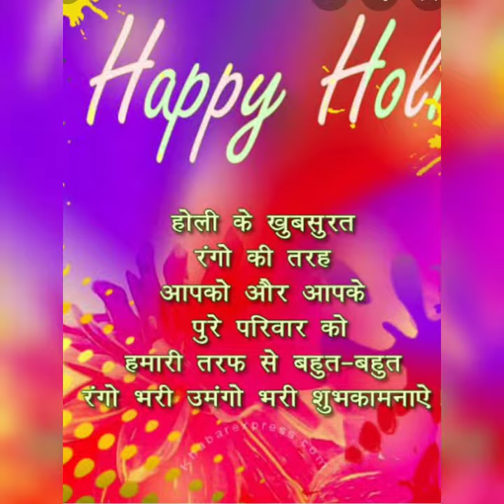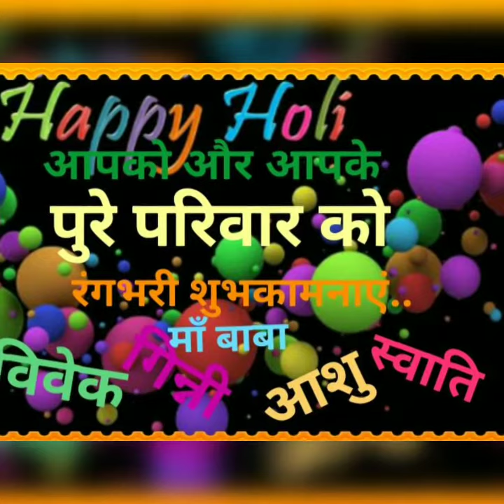Happy Holi | Ayushi Arzare